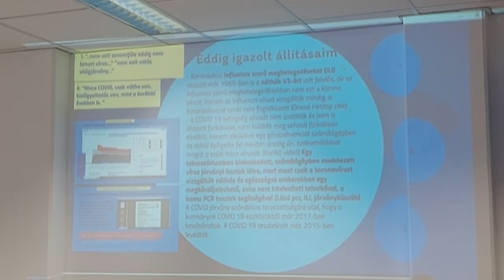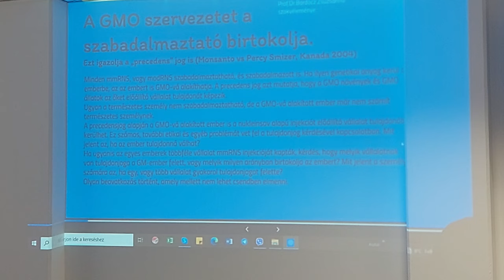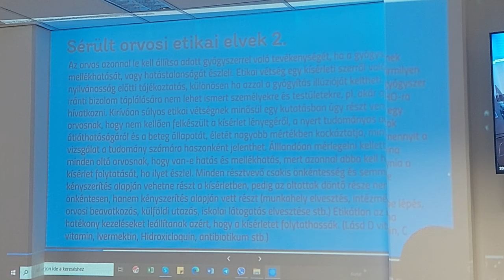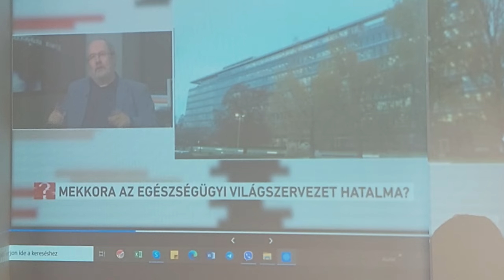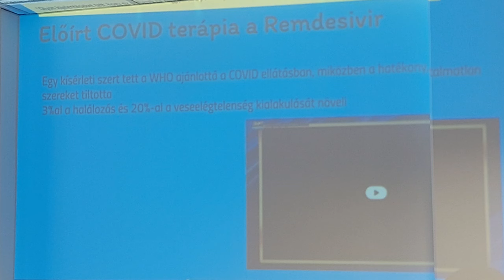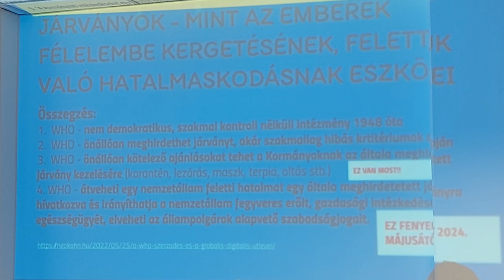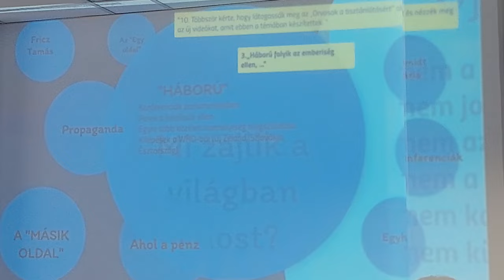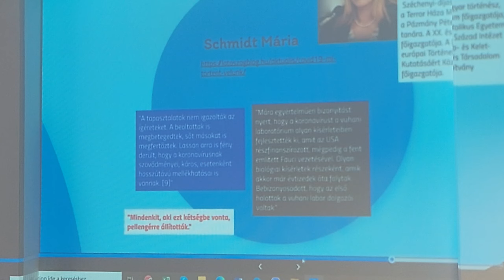Dr. Tamasi József "RÉMHÍRTERJESZTÉS" miatti büntető pere 1. rész 24.02.27.